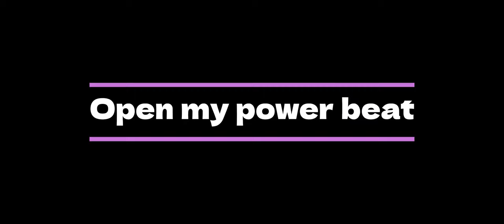Open my power BEAT